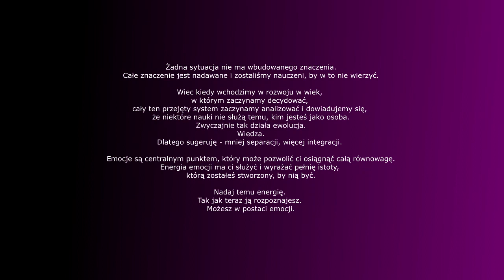Netia i Regeneracja Umowy